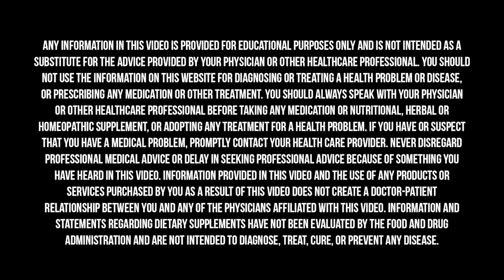How To Treat And Prevent Colon Polyps Using Functional Medicine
Colon cancer is one of the most prevalent types of cancer in the United States. While traditionally a disease of older adults, we are sadly seeing an increase in colon cancer incidence and mortality in young people. Screening for colon polyps with regular colonoscopies is an important way to access your risk of developing colorectal cancer. But what are colon polyps, why do we develop them, and how can we prevent them from forming in the first place?

In this episode, Dr. Hyman sits down with Dr. Elizabeth Boham to discuss the Functional Medicine approach to preventing and treating colon polyps. They dive into the importance of eating an anti-inflammatory diet and optimizing gut health to create a terrain in the body where cancer is less likely to grow.

New members to ButcherBox can get two New York Strip steaks and two pounds of wild-caught Alaskan salmon for free in your first box when you sign up at Butcherbox.com/farmacy.